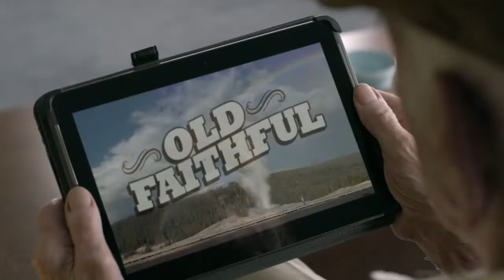Toyota Highlander Unplugged Starring the Muppets 2014 Toyota Highlander